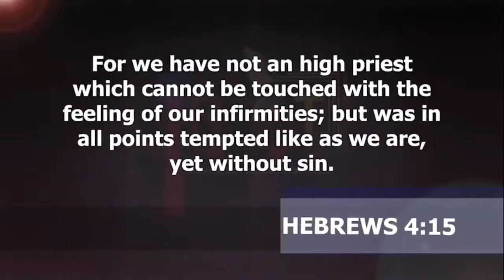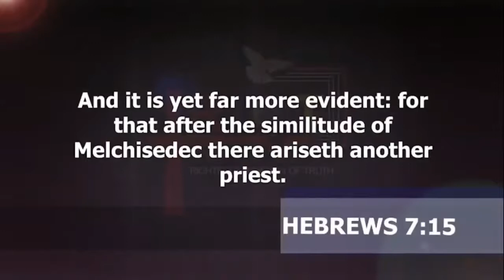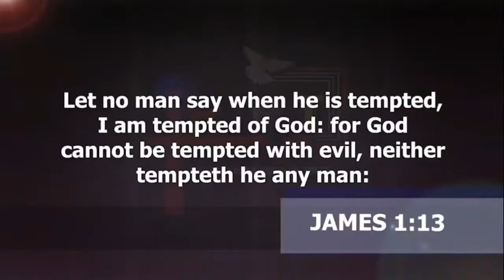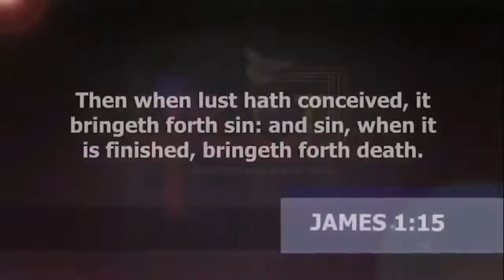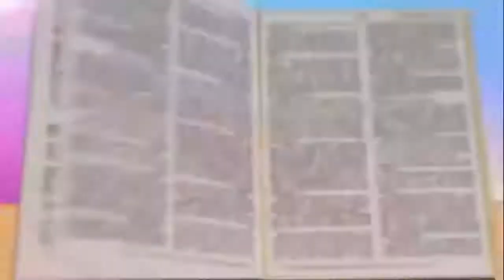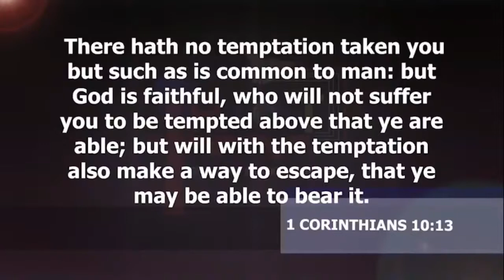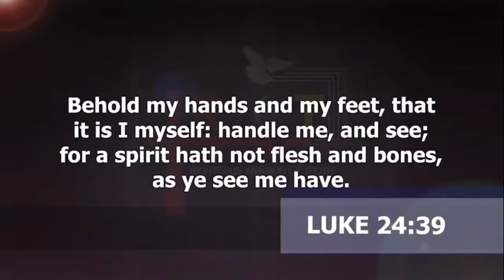DID JESUS HAVE SINFUL THOUGHTS??? (The State Of Jesus) | Dr. Abel Damina